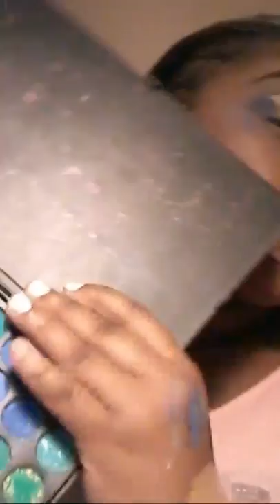Royal Blue Semi Cut-Crease Makeup Look w/ Bold Red Lips ❤